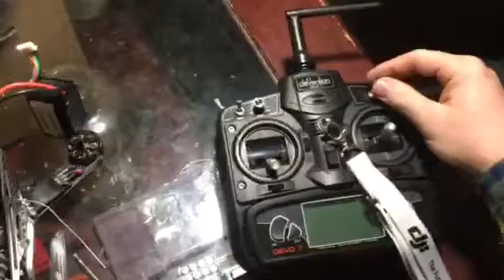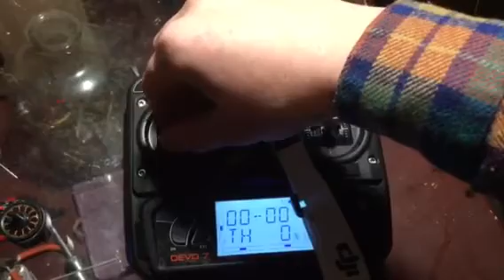Walkera f210 fail safe issue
I hope the update with fix this issue, would be very misfortunate to loose this that easy.